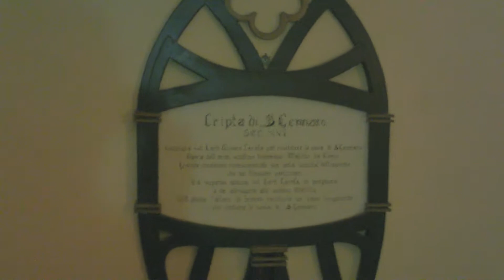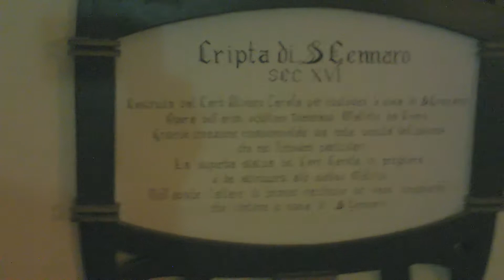Duomo di napoli interni